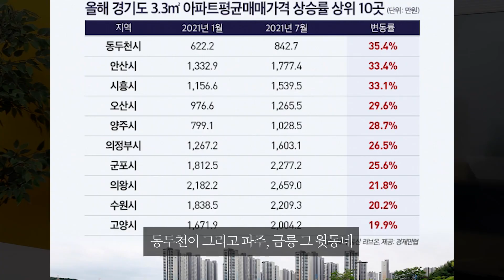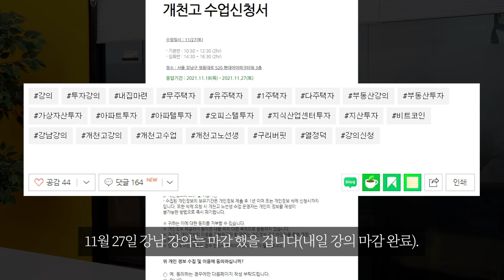5천만원 미만이면 지방 부동산 투자하세요 [부산 경남, 원주 춘천, 대전 세종, 춘천 아파트]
0:00 김피디 질문
0:09 애매한 금액 3,000 ~ 5,000만원
2:50 지방은 광역시부터?
3:42 지역 예시
5:38 지방 투자 사례
7:48 먼저 뜨는 지역 알아보는 방법
10:53 영상 엔딩